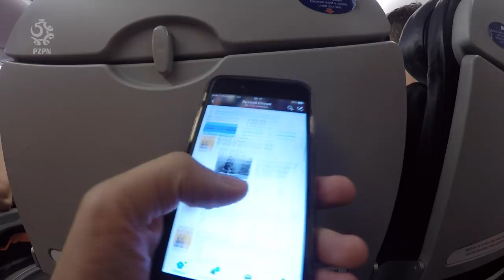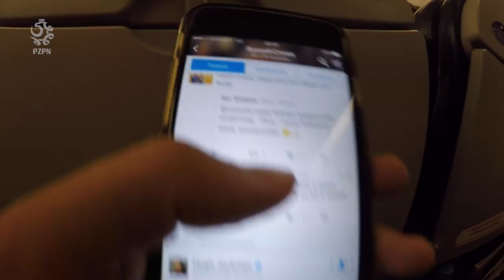Regulamin, Pazdomania, opinia Kroosa i śpiewający Krychowiak.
Po cennym remisie  z Mistrzami Świata wróciliśmy do naszej bazy w La Baule.